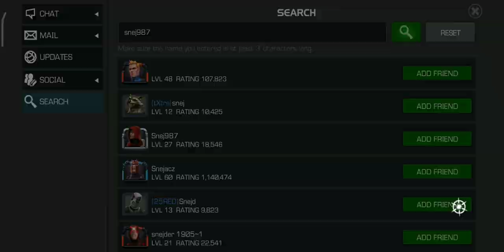Guillotine Duel Objective Easy Duel Nick • Hint Hunter Zone 3 • Sinister Vaults • Mcoc